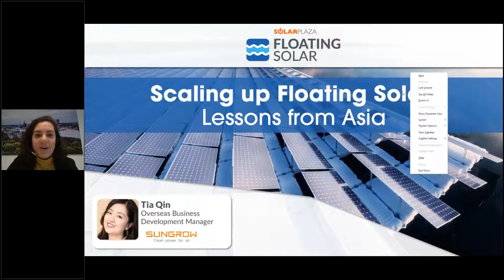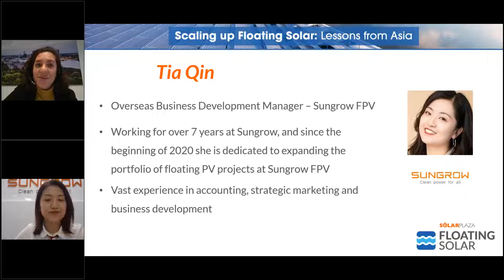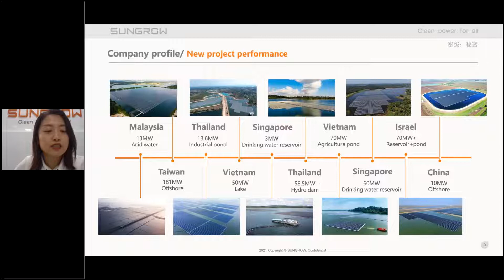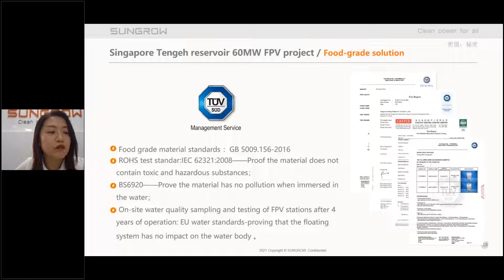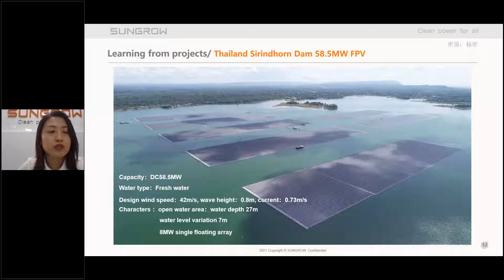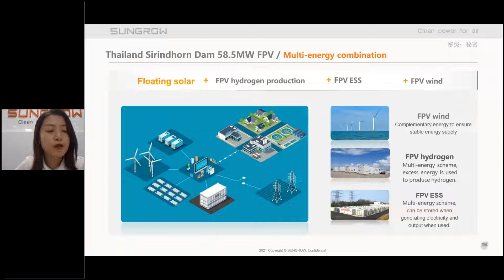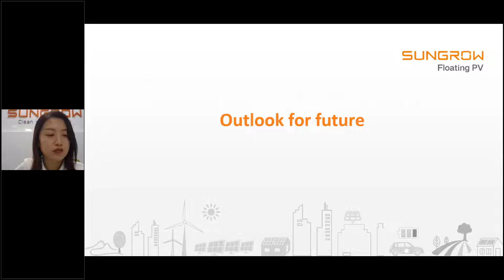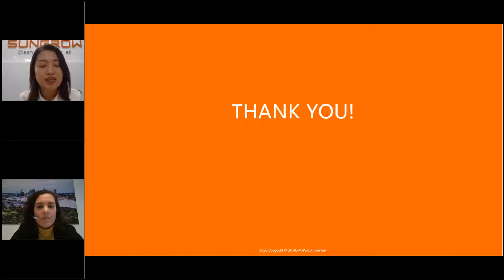Scaling up Floating Solar: Lessons from Asia | Solarplaza Webinar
The Asia-Pacific region is already one of the giants of the fast-emerging floating solar PV market. The region is set to build on this position as more countries get on board and the industry begins to see costs decreasing. But what factors are helping this rapid expansion? What are still the challenges, and what can the rest of the world learn with Asia.

You will get answers to these and other urging questions in this webinar with Sungrow FPV.

🔗 Links